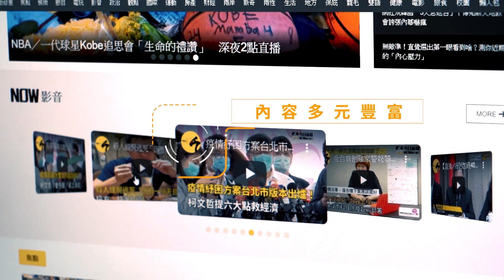「撒馬壓」台語唸起來好害羞？台語達人謝龍介秀空氣跳繩超逗趣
▶ 感謝授權：@軌藍趴火電台